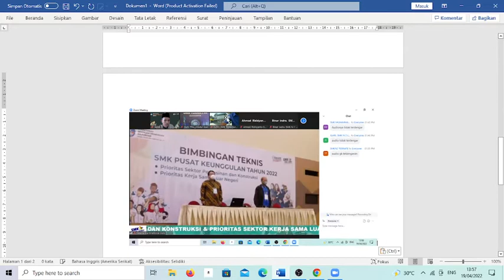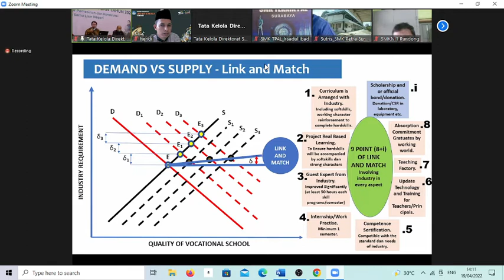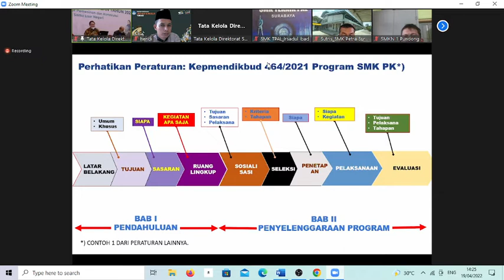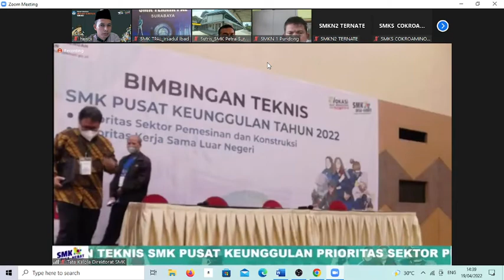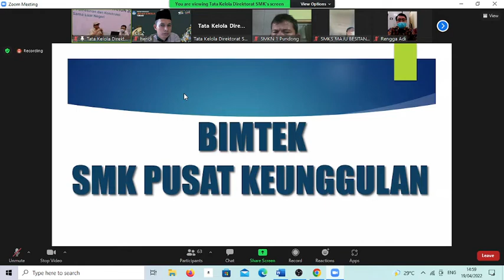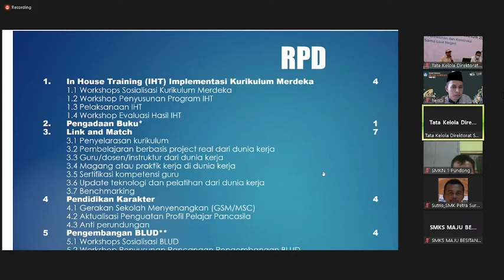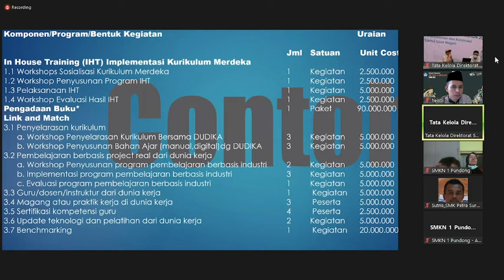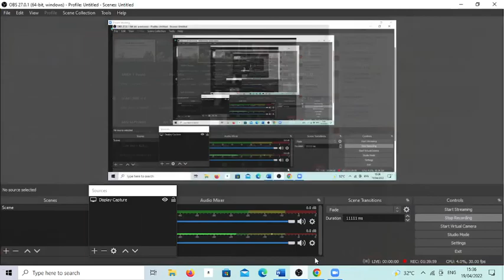BIMTEK PKP. PROGRAM SEKOLAH UNGGULAN. HARI PERTAMA